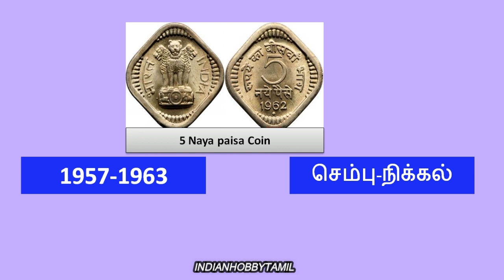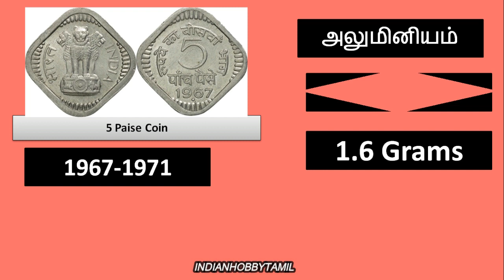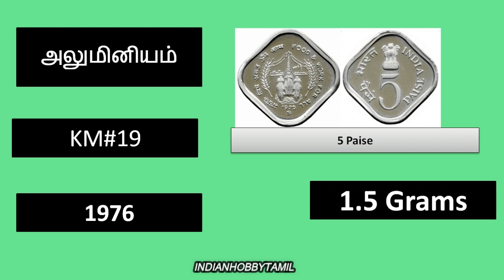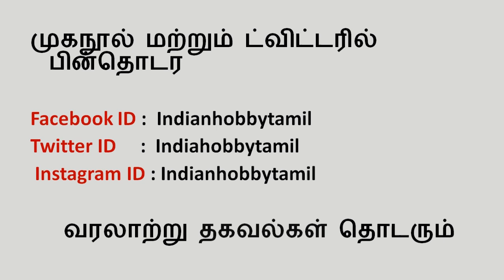Indian Coin Series - 4 || 5 Paise || Commemorative coins in India || IndianHobbyTamil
Indian Coin Series - 5 Paise Definitive and Commemorative Coins are discussed in this video.

Value of Indian Currencies